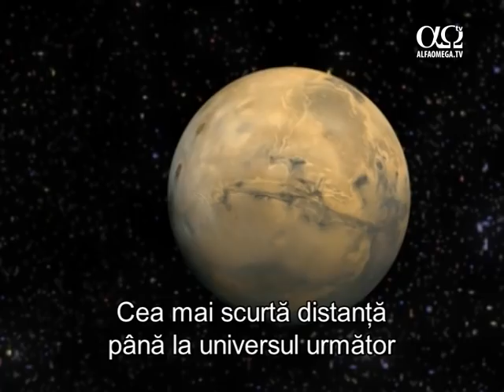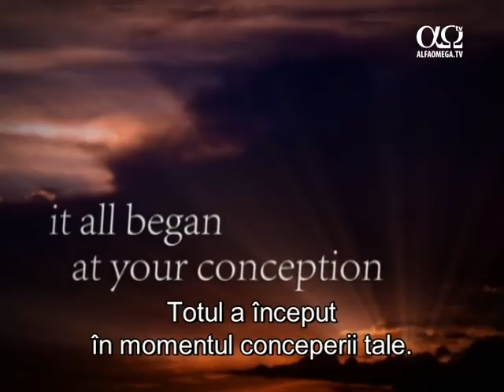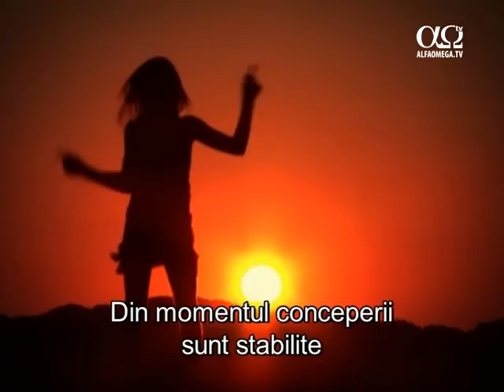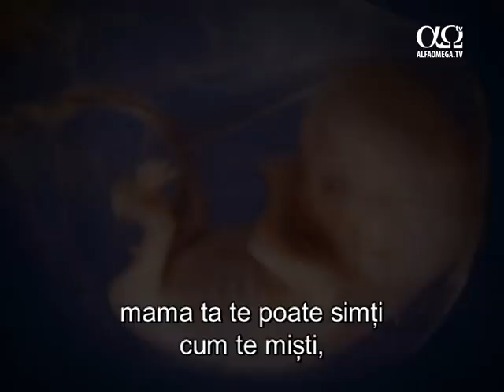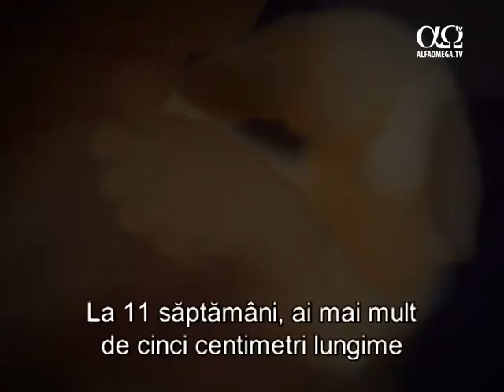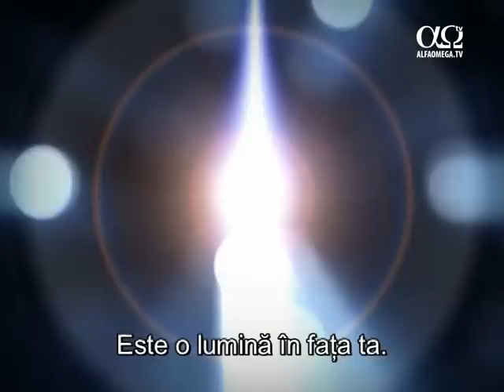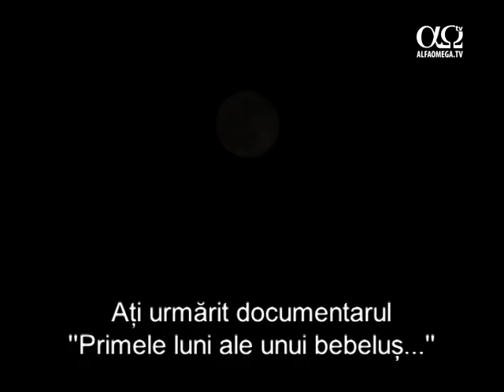PRIMELE LUNI ALE UNUI BEBELUȘ...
Posibilităţi infinite. Imaginează-ţi o călătorie în spaţiu. Peste o sută de miliarde de galaxii îţi asteaptă sosirea si nenumărate stele îţi luminează calea. Călătorind cu 161 de kilometri pe oră, ai avea nevoie de 14 săptămâni pentru a ajunge pe Lună si de 50 de ani pentru a ajunge pe Marte.
Cea mai scurtă distanţă până la universul următor este trupul tău. Locuiesti în unul dintre cele mai complexe organisme de pe planetă. Inima ta bate de vreo 104.000 de ori pe zi. Trupul tău produce peste 172 de miliarde de globule rosii la fiecare 24 de ore. Creierul este format din o sută de miliarde de celule nervoase care constituie centrul de comandă ce îţi controlează trupul. Fiecare celulă microscopică lucrează ca o mică fabrică ce are propriul set de instrucţiuni care transformă nutrienţii în energie, reproducând si realizând sarcinile alocate.
Totul a început în momentul conceperii tale.
Mă întreb dacă voi avea picioare mari ca ale tatălui meu. Voi fi drăguţă ca mama mea ? Când voi creste mare, voi fi dansatoare ? Mă întreb de ce au bunicile riduri. De ce este fratele meu atât de prostuţ ? Este un bebelus acolo ?
În universul dinăuntru, sperma se alătură ovulului si începe o nouă viaţă. Din momentul conceperii sunt stabilite anumite trăsături de caracter, talente artistice si trăsături fizice precum mărimea picioarelor, culoarea ochilor si sexul. Acele celule primare cresc si se divid cu rapiditate.
La trei săptămâni de la concepere, inima ta micuţă începe să bată mai sovăitor la început, dar apoi primeste putere si e gata să continue timp de o viaţă. În cea de a patra săptămână, un test de sarcină îi spune mamei tale că nu e singură. Esti de mărimea unui bob de fasole si esti adăpostit perfect într-un loc confortabil de-a lungul peretelui uterului.
Picioarele si braţele tale încep să se formeze împreună cu creierul tău, sira spinării si alte sisteme de organe. În săptămâna a sasea, începi să faci primele miscări. Deja se formează degetele, iar gura si buzele sunt vizibile. Chiar si undele cerebrale pot fi detectate în acest stadiu incipient al dezvoltării tale.
Între sase si opt săptămâni, mama ta te poate simţi cum te misti, dar ceea ce ea nu stie este că tu înoţi în lichidul aflat într-un învelis protector, având miscările naturale ale unui înotător.
La 11 săptămâni, ai mai mult de cinci centimetri lungime si poţi sta pe unghia degetului mic al tatălui tău. Poţi înghiţi, deschide gura si chiar sughiţa. Toate sistemele de organe există si sunt active. Rinichii tăi încep să producă urină si imiţi miscările respiraţiei. La 12 săptămâni, ai chiar si amprente. Lungimea ta se va tripla în următoarele două luni si ultrasunetele ne arată un băiat foarte activ sau o fată. La 16 săptămâni poţi misca ochii si ţi se formează sprâncenele.
De vreo câteva săptămâni, trupul tău are ceea ce îi trebuie pentru a simţi durerea, incluzând toţi nervii, măduva spinării si talamusul. Mama ta te poate simţi cum te misti, te întorci si faci chiar si tumbe. Poţi să-ţi misti degetele de la mâini si de la picioare. În săptămâna 20 auzi vocea mamei si reacţionezi la zgomote triste. Te trezesti si dormi după modelul normal. În timp ce se apropie nasterea, capeţi putere.
În săptămânile ce urmează, continui să cresti si să te maturizezi în mod dramatic. Împingi pereţii lumii tale de lichid.
Când cântăresti 3,7 kilograme, esti gata să faci pasul hotărâtor. Este o lumină în faţa ta. Cineva strigă: "E fetiță!''
Într-o zi, poate vei fi astronaut.